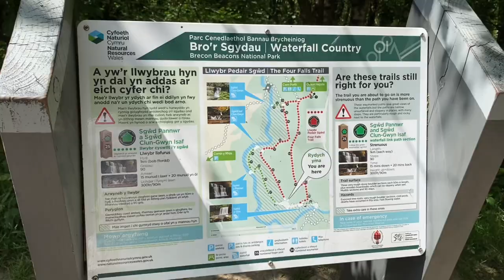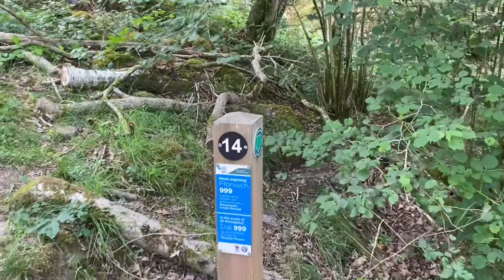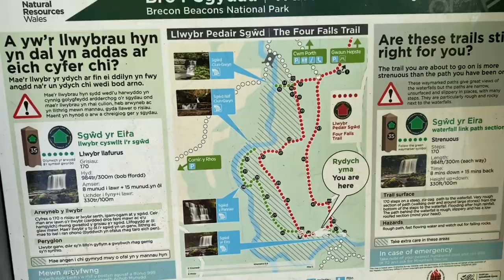இங்கிலாந்தின் குற்றாலம் | Brecon National Park | Four waterfalls walk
Four water falls walk at Wales , UK

This is a great trail with stunning scenery and access to four waterfalls near Ystradfellte in the Brecon Beacons National Park. Starting from Gwaun Hepste car park the trail follows the Afon Mellte. The waterfalls you visit on this route are Sgwd Uchaf Clun Gwyn, Sgwd Isaf Clun Gwyn (2), and Sgwd yr Eira on the Afon Hepste. This trail can be steep at some points especially when walking down to see the waterfalls but overall breathtakingly beautiful. Good boots for slippery surfaces are recommended.